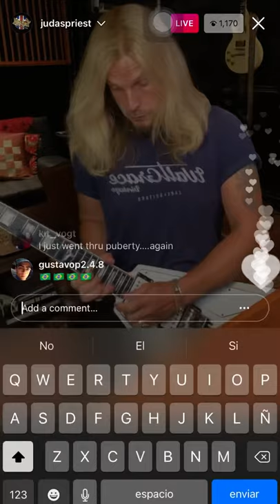Richie Faulkner playing Painkiller 🤘🏼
Every Thursday he do livestreams for his Instagram followers.